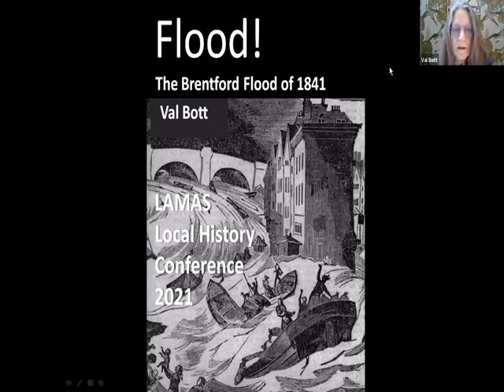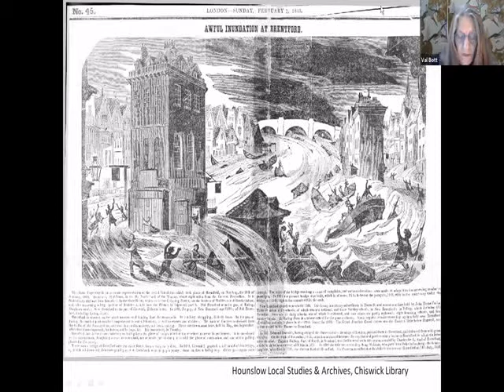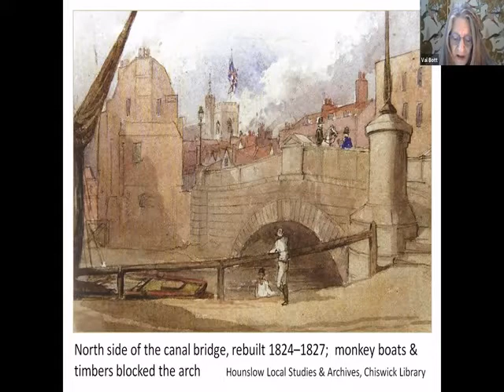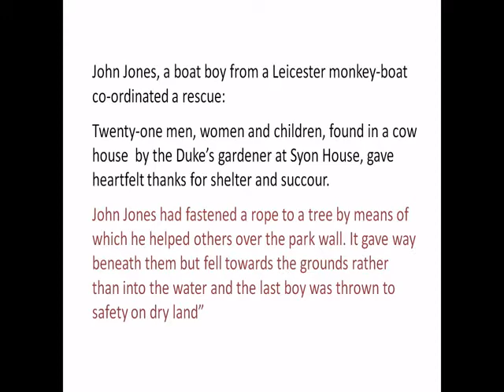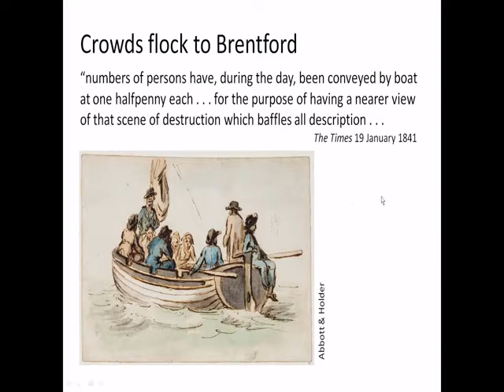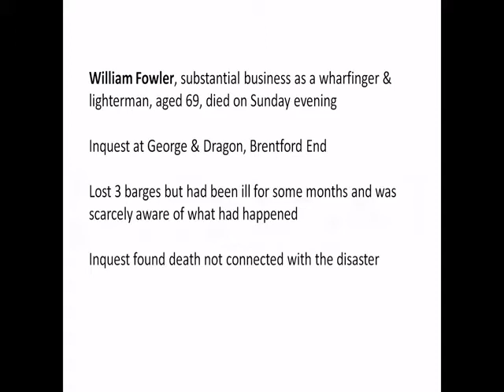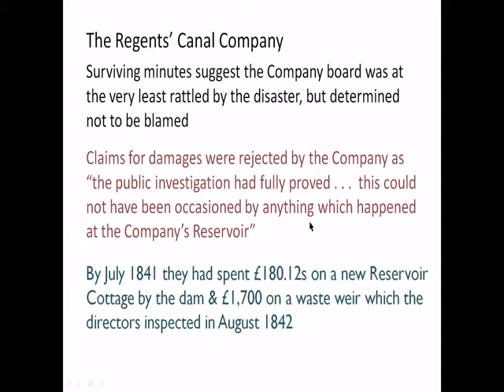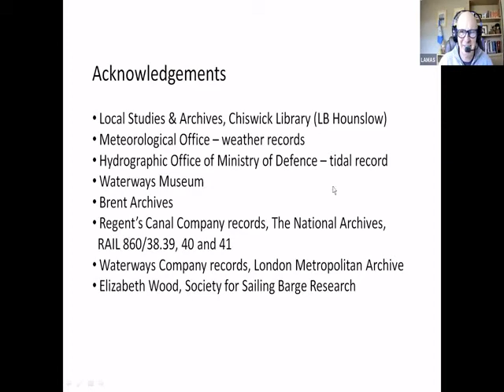Val Bott: The Brentford Flood of 1841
Lecture from the 55th annual Local History Conference 2021